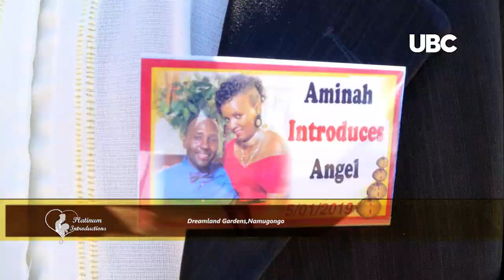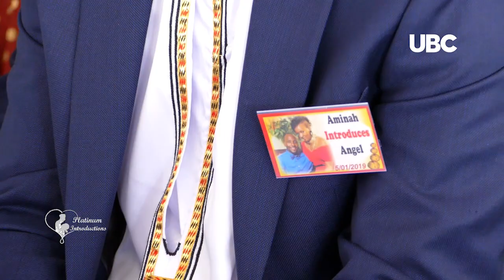AMINAH MUKASA NAMAGEMBE +ANGEL NVIIRI KAYONGO ON PART ONE - UBC TV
We bring you a reality series detailing everything that goes into our traditional African concepts and customs regarding marriage, family, white weddings, Bride and groom love memory lane to the alter  in Uganda and East Africa.

I have no copyright to Audio in this programme.